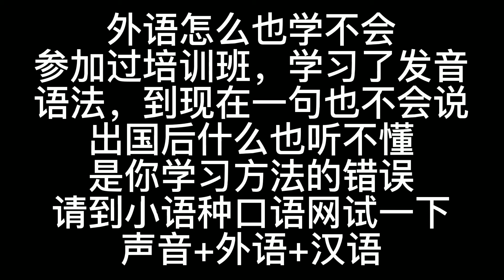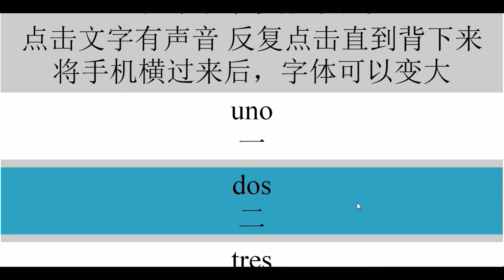西班牙语发音西班牙语字母学习